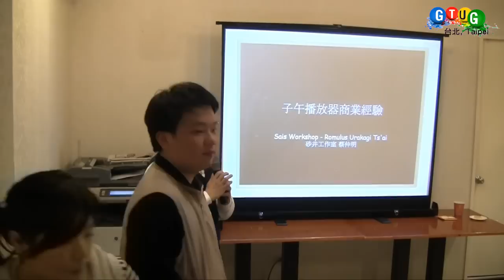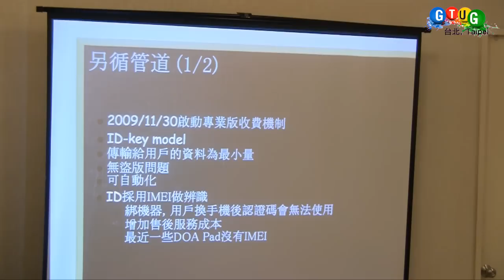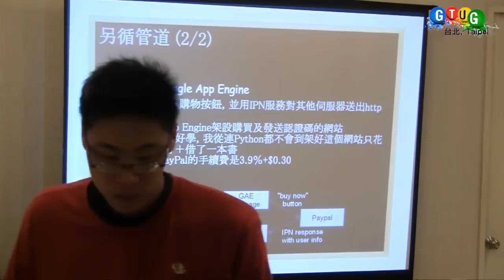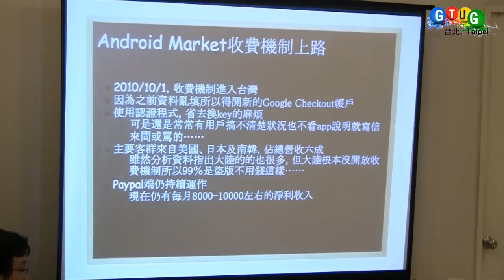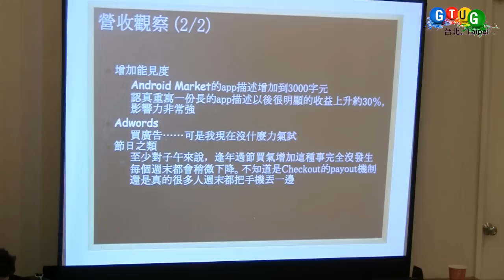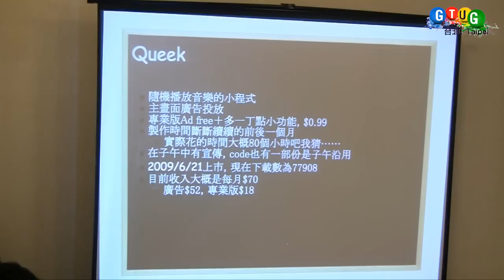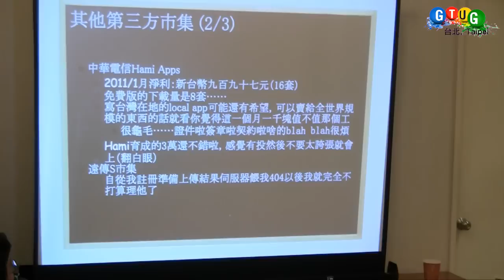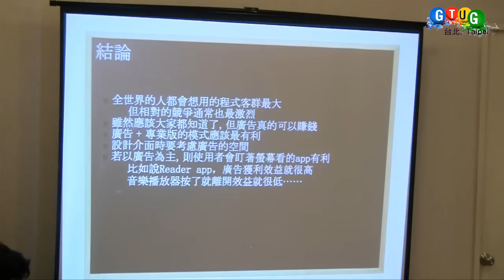子午播放器商業經驗分享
這次的活動我們很榮幸地邀請到Android平台上下載破百萬次的子午播放器開發者，蔡仲明(Romulus)先生，來Taipei GTUG分享他在Android Market開放付費服務前後，所嘗試過在App中收費和加廣告的經驗。內容大綱：
起步、
Market開放收費後的營收觀察、
App廣告的成效、
大陸市場、
其他第三方市集。